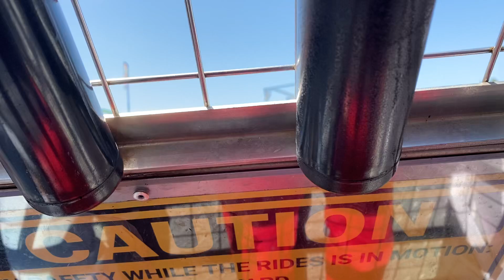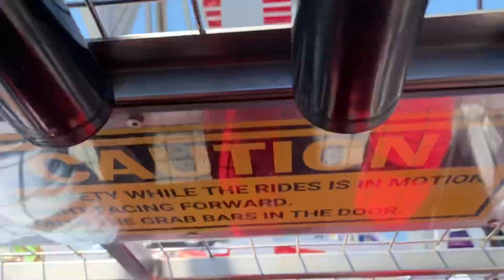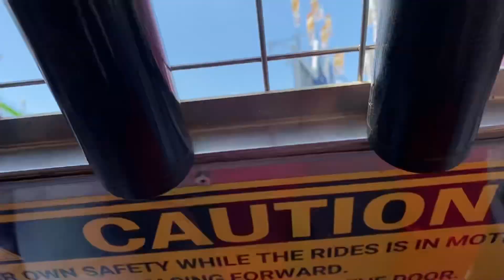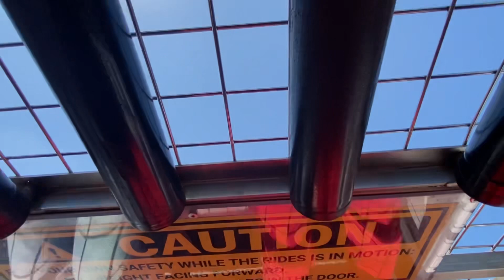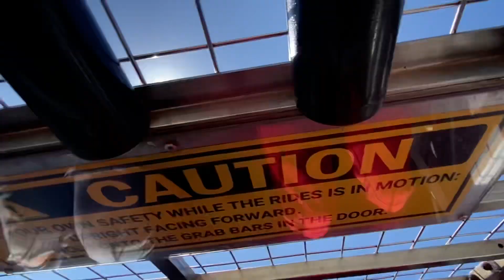Oc fair with @Wolf_Koro